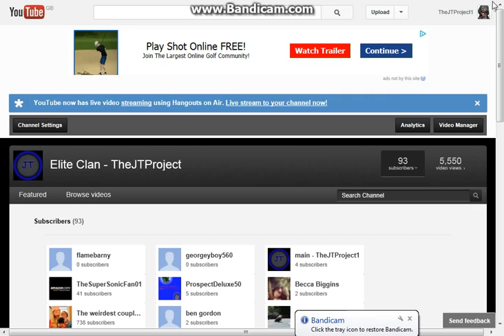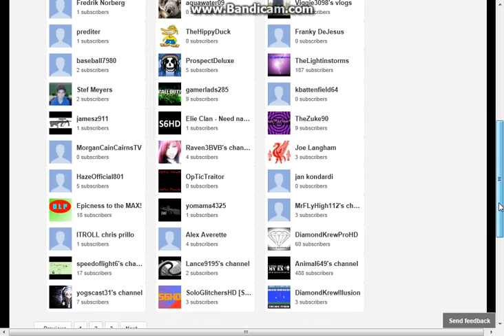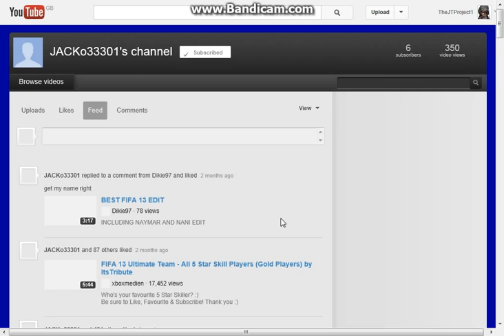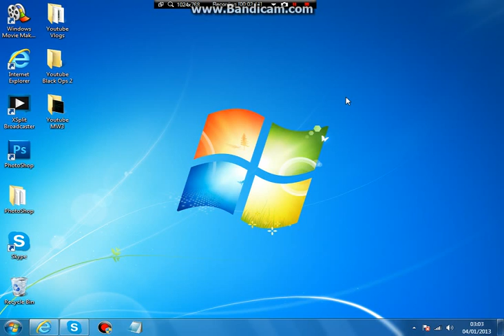Shout out to everyone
Add me on skype: james.tunstall6

flamebarny
georgeyboy560
TheSuperSonicFan01
ProspectDeluxe50
Becca Biggins
The weirdest couple alive.
ben gordon
connor grindle
Kanal von Star83269
Shelden Jones
AnneMarie985
How Games Should Role!
BlackDahlia
whitefox246
SickShotsXL
xiBlaiir
Xpr0RapiidzZ
brigita kondardi
Gamingfinger29
major1228
iGxSnipin
CGO PLAY
Chris Hall
108bobman's channel
Dat Wombat
EpicPred1tor
rccrazy13
monkey2872
CODRsubcribed
jamie gray
James & Alex
Zjawzs
fearlesswindows
cesar moncada
Luke Baxendell
raage abdirahman
Colin Davis
oseybot
alex redman
Fatal media
James - Ryan - Jamie
TheLegendarySauce
Clayton McHaffie
Video Gamers
African child 12345
Fredrik Norberg
aquawater09
Viggie3098
prediter
TheHippyDuck
Franky DeJesus
baseball7980
ProspectDeluxe
TheLightinstorms
Stef Meyers
gamerlads285
kbattenfield64
jamesz911
TheZuke90
MorganCainCairnsTV
Raven3BVB's channel
Joe Langham
HazeOfficial801
OpTicTraitor
jan kondardi
Epicness to the MAX!
yomama4325
MrFLyHigh112
ITROLL chris prillo
Alex Averette
DiamondKrewProHD
speedoflight6
Lance9195
Animal649
yogscast31
SoloGlitchersHD
DiamondKrewIllusion
tBSparkz
MasterMaccas
JACKo33301
Erick Ortiz
ipod man
Hayley Tunstall
XxSn1p3rAddict34
thomas414272
Katie Mealing
JibioXsTheThird's channel
Victor Cisneros